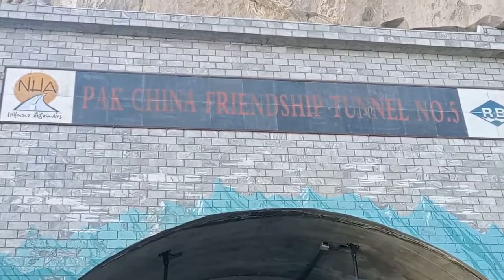Pak China friendship tunnel attabad lake hunza nagar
We are here the place of on the way to pak China border and watching now Pak China friendship Tunnels.